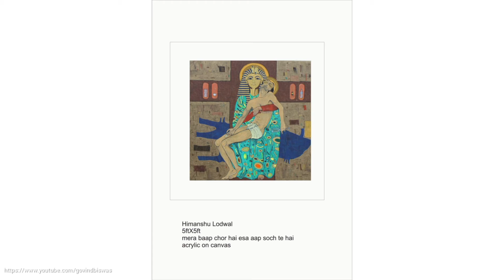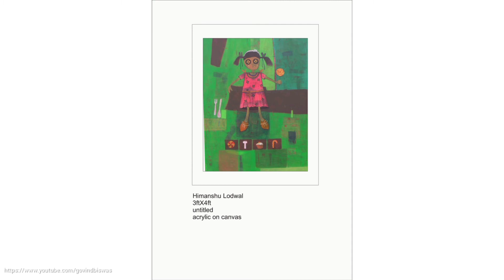A Talk with Artist Himanshu Lodwal || Govind Vishwas अपनी कहानी अपनी जुबानी ( Episode - 6 )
With regard
Govind Vishwas
Founder/Artist
Foundation of art and culture
Bhopal